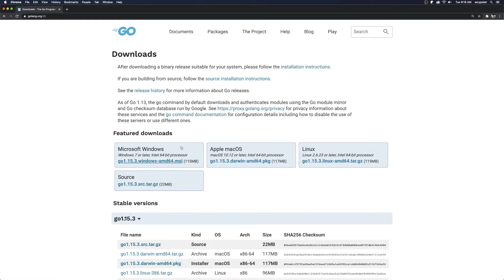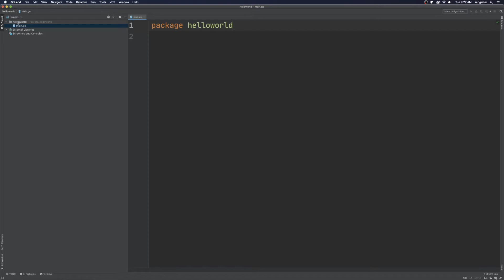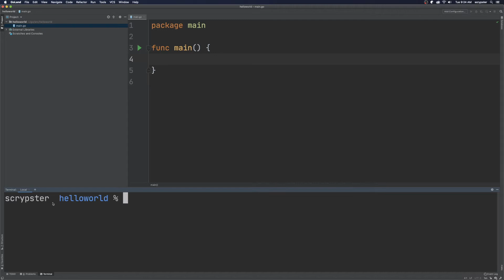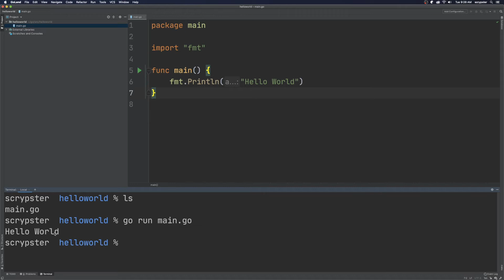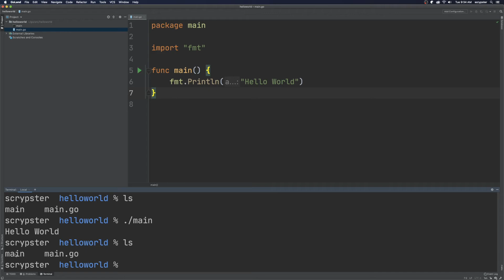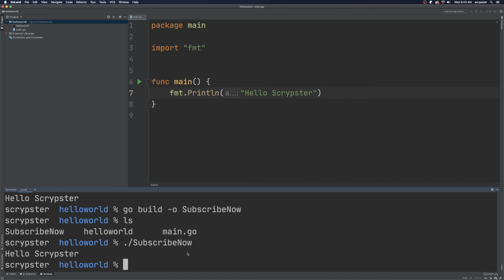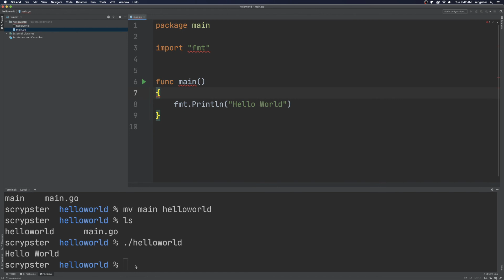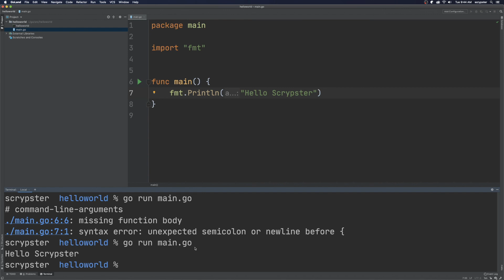Hello World in GoLang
Introduction into the Go Programming Language.

We will build a basic "Hello World" program and print "Hello World" in our terminal.